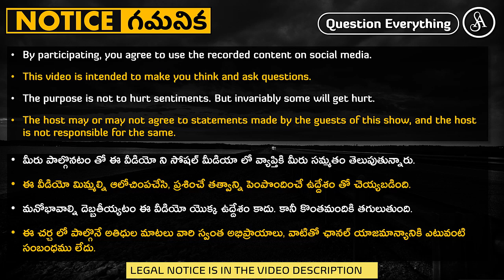విధేయులని, బానిసలని తయారుచేస్తున్నాము, ప్రశ్నించే తత్వమే లేదు యువత కి